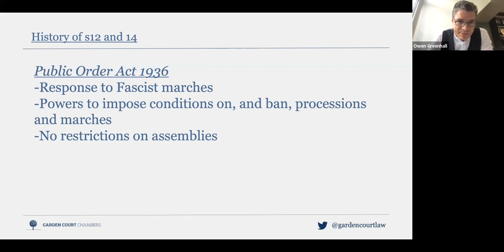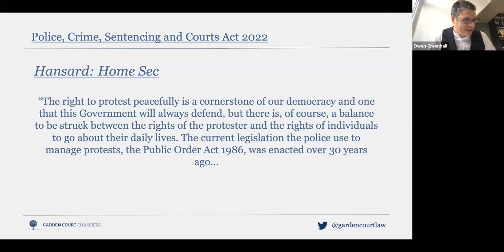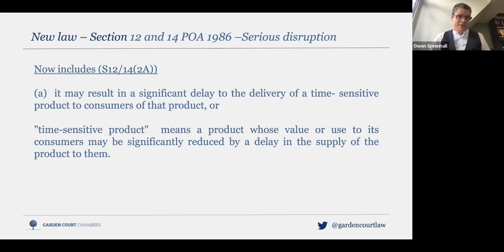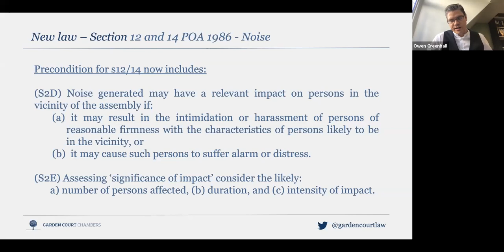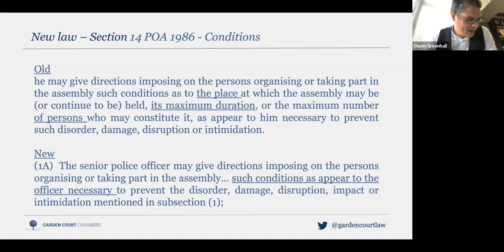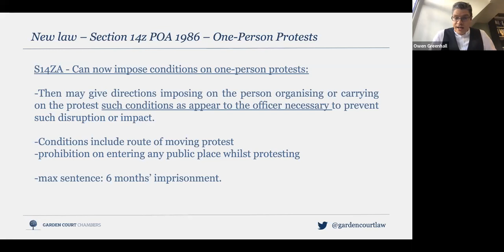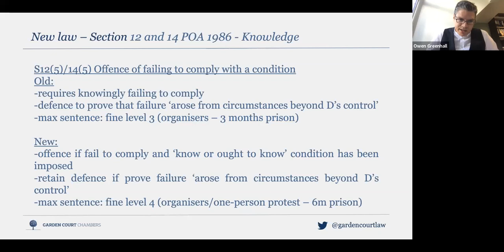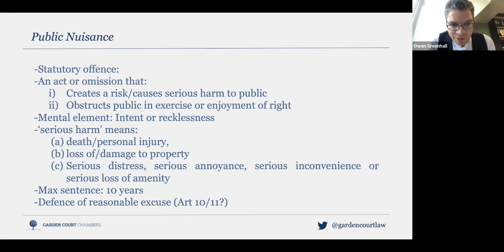How will the Police Crime Sentencing & Courts Act impact our right to protest? - 30 June 2022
With the Police, Crime, Sentencing and Courts Act now in force, Netpol and Garden Court Chambers held an online seminar on the new powers.

Owen Greenhall and Audrey Cherryl Mogan from Garden Court and Lydia Dagostino from Kellys Solicitors analysed and discussed what the Act includes and its potentially far-reaching implications for restricting freedom to protest and criminalising dissent.

Tom Wainwright of Garden Court Chambers chaired the webinar.